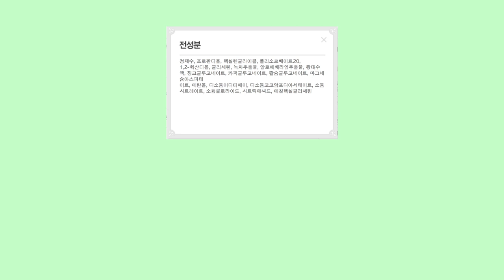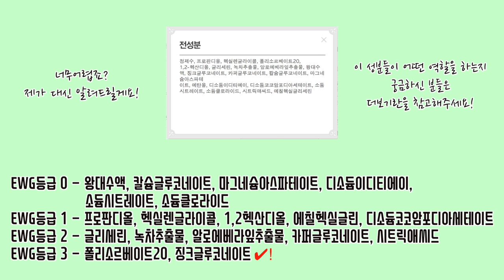[ETUDE 에뛰드] 민감성 피부를 위한 클렌징 워터 추천! 성분비교부터 메이크업, 위장크림 클렌징까지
♥소통해요♥ instagram:LILYSONG_0526
사용한 제품보기는 더보기를 눌러주세요!♥

*💕이 영상은 뷰티즌 클럽 2기 활동으로 제작된 영상입니다💕*

안녕하세요 여러부운! 릴리입니다!
다들 잘 지냈지요!?
날씨가 따듯해지는만큼 저도 뭔가 같이 따듯해지는 느낌!
날이 더 더워질까봐 두려워요..ㅠㅠ 더운것도 싫어하는 몽총이..

오늘은 에뛰드 신제품 ! 몬스터 미셀라 클렌징워터를 주제로!
데일리 메이크업 튜토리얼 부터 위장까지 해봤는데요!
착한성분을 자랑하는 이번 신상에 걸맞게
성분 부터 완벽하게 공부해서 리뷰해 봤어요!
성분들이 어떤 역할을 하는지 궁금하신 구독자분들을 위해
맨 밑에는 제가 성분들의 역할들을 다 적어 놓을게요!
이번 제품이 성분이 정말 착하게 나왔고
대용량에 비해 가격도 너무 착해서 정말 애정하는 제품이에요!

요즘같이 미세먼지랑 황사에 피부가 많이 지쳐서
뾰루지랑 붉어짐.. 여드름까지 난리부르스..
그런 민감성! 예민성? 분들께 굉장히 좋은 제품이라고 자신합니다!
클렌징부터 자극적이지 않도록 순하고 좋은 제품을 쓰면
피부도 조금 편해지더라구요!
여러분들도 리뷰 참고하셔서 한번 테스트 해보시길 추천드려요!!!

오늘 영상이 여러분들 구매에 도움이되셨길 바라면서!!!
저는 다음 영상을 만들러 가보도록 하겠습니다!!
귀한 시간내어 제 영상을 봐주셔서 너무 감사합니다!
여러분 하루에 제가 아주 잠시나마 머무를 수 있어 너무나도 행복하고 감사드려요♡
앞으로 더 자주 많은 시간 보낼 수 있도록 더 값지고 재미있는 영상 준비해올게요!

남은 주말 알차게 보내셔요!

-몬스터 미셀라 클렌징 워터 성분 역할-

프로판디올 EWG등급 1 - 옥수수, 팜 등에서 유래한 발효추출되는 천연보습제
-보습제, 용제, 점도 조절제로 사용되고 있다.
천연 원료로 얻어진 성분이 많아서 유기농, 천연화장품에 글리세린처럼 보습효과를 내주고 페녹시에탄올이나 1-2헥산디올의 방부보조제로의 효과를 내주기도 함

핵실렌글라이콜 EWG등급 1 - 기능으로는 용제, 점도 감소제, 착양제, 계면활성제 보존제 방부능력이 좋음

폴리소르베이트20 EWG등급 3 - 향, 계면활성제-유화제, 용해보조제
서로 섞이지 않는 물질들의 계면에 흡착하여 균일하게 분산시키기 위한 활성물질의 역할을 하며 유화 안정에 도움을 주는 원료

1.2-헥산디올 EWG등급 1 -기능으로는 물과 알코올에 잘 섞일 수 있게 라는 용매/용질, 보습력 향균성이 좋아 천연추출물 보전제 피라벤 대안 화장품으로 사용
자극이 거의 없어서 무방부제 컨셉의 화장품을 만들기도 함

글리세린 EWG등급 2 - 글리세롤 이라고 불리는 대표적인 수분함유 보습 성분으로 보습효과가 뛰어나고 활용범위가 넓어 화장품에서 가장 널리 쓰이는 성분
수분을 잡아주는 기능 외에도 피부의 유연성을 증가시키고 피부의 재생주기를 회복시켜 피부 장벽의 기능을 유지하도록 도와줌

녹차추출물 EWG등급 2 - 산화방지제, 피부컨디셔닝제, 피부보습제, 보호제, 변색방지제-피부암을 유발하는 UVB차단, 수렴제

알로에베라잎추출물 EWG등급 1 - 달아오른 피부의 진정효과, 화상치유와 흉터감소, 30%정도의 자외선 차단 효과, 각종 비타민과 콜린, 엽산 등 수 많은 피부강화 성분 함유, 활성산소로부터 피부 보호, 노화방지에 탁월, 각질탈락기능 , 민감하고 건조한 피부에 좋음

왕대수액 EWG등급 0 - 피부 컨디셔닝을 부여하는 활력있는 피부로 관리하는데 도움, 피부의 활성도를 향상시키는데 관여하여 피부에 생기를 불어넣는다.

지크글루코네이트 EWG등급 3 - 피부에 컨디셔닝 부여 활력있는 피부로 가꾸는데 도움, 피지 분비를 조절해서 피부 번들거림 방지에 도움, 피부 과민 반응에 의한 문제성 피부의 관리에 도움

카퍼글루코네이트 EWG등급 2 -피부에 컨디셔닝 부여 활력있는 피부로 가꾸는데 도움

칼슘글루코네이트 EWG등급 0 - 피부에 컨디셔닝 부여 활력있는 피부로 가꾸는데 도움, 화장품의 산도에 영향을 주는 PH조절제로 쓰임

마그네슘아스파테이트 EWG등급 0 - 피부에 컨디셔닝 부여 활력있는 피부로 가꾸는데 도움, 건강식품에 첨가되어 활용되기도 함

에탄올 - 전성분 앞쪽에 위치하는 에탄올의 경우에는 일부러 넣은 경우
에탄올의 경우 시원하게 하는 청량감이 있고 기름기가 많은 피부에서는 피지를 컨트롤 할 수 있으며, 소독의 기능을 가짐
전성분의 후반에 에탄올이 위치하는 경우 인위적으로 넣은 것이 아니라 다른 원료에서 투입된 성분일 수 있고 이것은 매우 소량으로 들어간 것으로 문제가 안됨

디소듐이디티에이 EWG등급 0 - 화장품에 소량 사용되어 금속이온과 결합하여 이들이 촉매작용을 하지 못하도록 방지, 화장품 제조시 사용되는 성분과 제조공정에서 혼입될 가능성이 높은 금속 이온의 활성을 차단하여 화장품의 품질저하 산패등을 방지하는데 도움을 줌

디소듐코코암포디아세테이트 - 코코넛오일의 지방산에서 얻어지는 계면활성제
민감하고 여린피부에도 사용이 가능하고 피부에 부담이 없는 세안제

소듐시트레이트 EWG등급 0 - 스크럽제 제품에 쓰여 모공 쏙에 쌓인 묵은 각질을 제거하는데 도움 , 수용성 점증제로 화장품의 점도를 높여주는 역할

시트릭애씨드 - 이 원료는 천연의 과일에서 추출하여 얻는 유기산 성분,
AHA성분으로도 알려져 있음, 피부의 필링을 촉진시켜 피부 주기를 정상적으로 순환되도록 조절하는데 도움
PH를 조절하는 역할을 하기도 함

에칠헥실글리세린 EWG등급 1 - 피부 컨디셔닝 역할을 하여 활력있는 피부로 관리하는데 도움, 냄새를 일으킬 수 있는 물질의 성장을 효과적으로 억제하여 순한 탈취 작용을 하고 방부 성분의 효능을 향상시키는데도 도움, 다른 구성 성분들을 용해시키는 용제로도 쓰임.